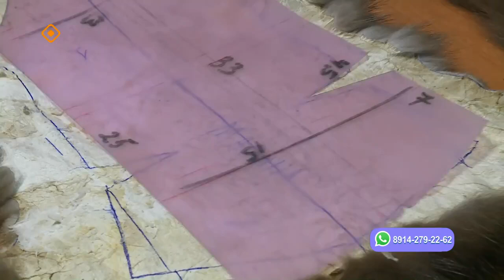«Саха сатаабата суох»: иистэнньэҥ Варвара Попова (22.11.23)